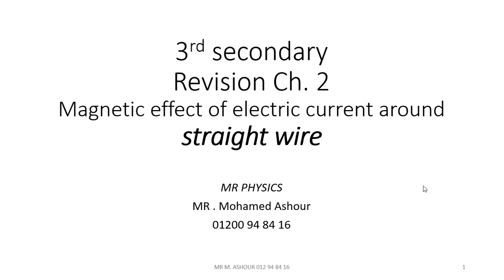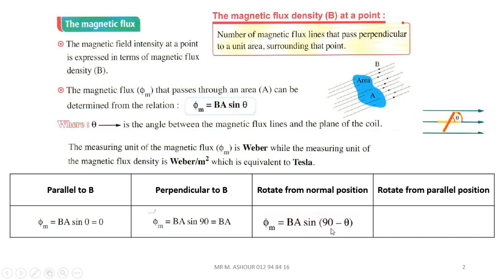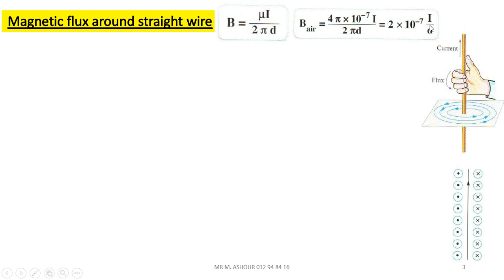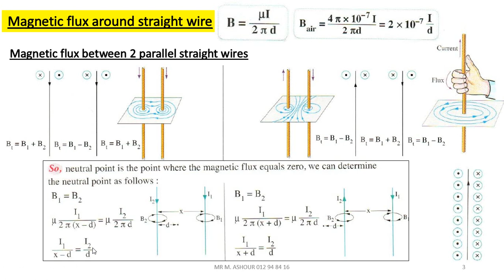Ch2 L1 Magnetic flux around straight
Ch2 L1 Magnetic flux around straight wire
شرح لقوانين وافكار الدرس